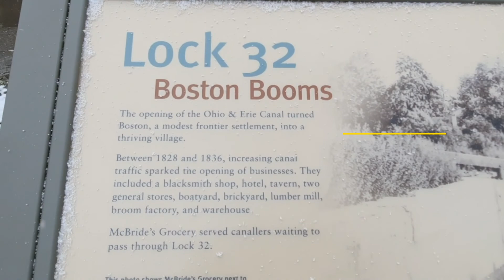Lock 31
While exploring with Stanton's Journey,  we stopped by Lock 31.